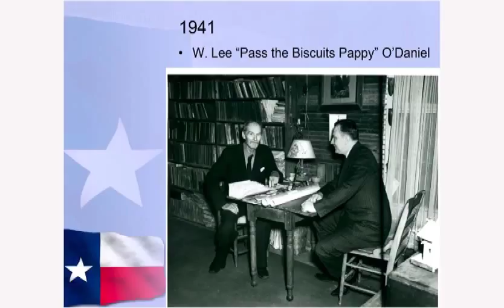Historic Texas Elections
Texas has a long an interesting election history—from the time of one party Democratic elections, through the development of competitive parties, to the 21st century, when Republicans have dominated.  Dr. Riddlesperger will discuss that rich heritage and consider how the 2014 elections might fit into an assessment of Texas politics during the 21st century.

Since his arrival at TCU in 1982, political science professor Dr. James Riddlesperger has taught countless students about American politics.  For his efforts, he was named TCU Honors Professor of the Year in 2012.  He specializes in the presidency and Texas politics and has co-authored and edited several books on the subject including Lone Star Leaders: Power and Personality in the Texas Congressional Delegation and Special Focus: Balance of Power between Congress and the President.  He is a frequent consultant to the news media concerning politics and elections.